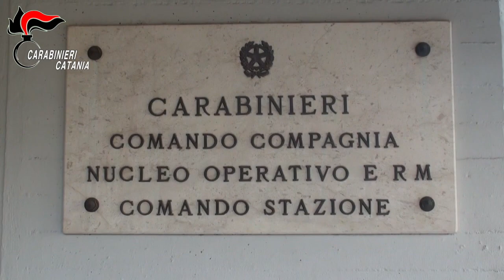Operazione antidroga Family’s Affairs: 9 arresti